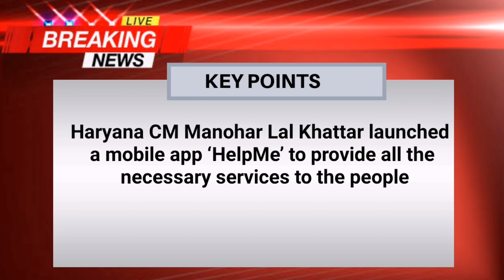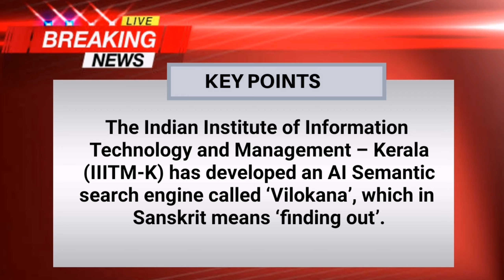current affairs of 27 april 2020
in this video , you will find current affairs of 27 april 2020. This video is useful for all competitive exams like banking, IBPS, Sbi po, sbi clerk, railway,  insurance and all other exams